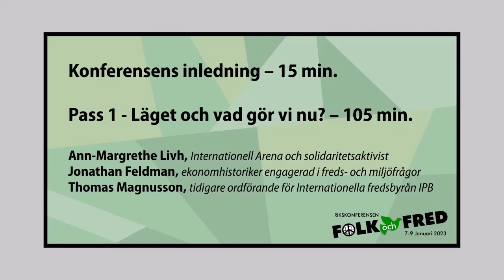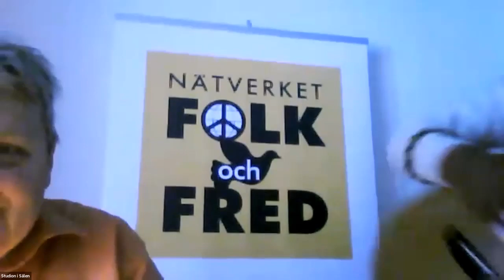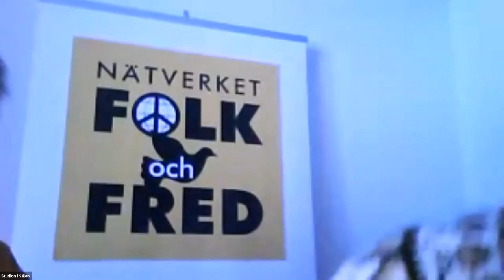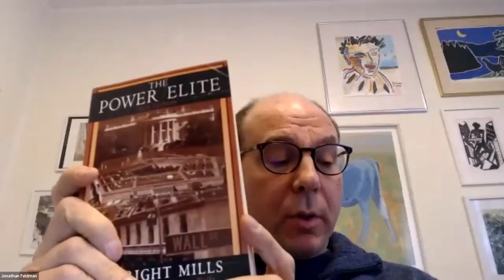Folk och Fred 2023 - Pass 1 (121min)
Folk och Fred 2023

Detta avsnitt:
Inledning av konferensen
Pass 1 – Läget och vad gör vi nu?

Freds- miljö- och omställningsrörelsen manar till samling för Folk och Fred igen samtidigt som vapenindustrin har klassträff i Sälen i början av januari. Deras konferens heter Folk och Försvar. Den var tidigare vad den heter men det folkliga är borta och försvar förbytt till ideologiskt anfall.
Folk och Försvar befolkas huvudsakligen av personer från militären och försvarets tankesmedjor, ofta tillsammans med näringslivets eller utländska tankesmedjor som Atlantic Council vars uttalade syfte är att främja USA:s överhöghet i världen. Och andra som gillar krig. Inte för dödandets skull utan för affärerna. Således är vår store vapensmed Jacob Wallenberg en av talarna denna gång. Konferensen sponsras följaktligen också av Bill Gates, USA största ägare av jordbruksmark och inflytelserik globalt i många frågor. Samtliga riksdagspartier deltar också som alla är eniga om den rådande upprustningspolitiken.

Som en reaktion gör vi en alternativ konferens på temat Fred på Jorden - Fred med jorden. Vi samlar också några i Sälen men sänder främst över nätet. Men vi är inte bara en reaktion. Vi börjar nu aktivt skissa på alternativa system för naturbruk, för livsmedelsförsörjning, för robusta byar, för jordbruk som gynnar kolinlagring och biologisk mångfald. För återskapande av civilsamhällen med hållbar matproduktion. Vi bygger fred.

Vi låter modiga människor komma till tals. NATO-motståndare och de som står upp mot svenska regeringen och Erdogan för kurdernas rättigheter, freds-, miljövänner och krigsmotståndare men även de som ser till rätten att försvara sitt land med vapen, de som jobbar med säkra lokala försörjningsled som Matvärn – för samförsörjning av livsmedel, Skogsvärn - för återskapande av allmänningar i skogen och Kraftvärn - för lokal och småskalig energiproduktion, för Omställning underifrån, för resiliens i samhällets strukturer.
Bland våra Internationella deltagare återfinns bl.a NATO-motståndare, kärnvapenmotståndare, fredsarbetare och människorättsaktivister från Finland, Danmark och Norge, från Filippinerna, Indien, Litauen, Ryssland, Ukraina, Österrike och Sverige. Lördagens Internationella Forum är ett samarbete mellan Internationella Fredsbyrån IPB, Nätverket Folk och Fred samt Pragvåren 2.

Evenemanget Folk och Fred 2023 med mottot ”Vi tar sikte på alternativen för Fred på Jorden och Fred med jorden” genomfördes 7-8-9 januari 2023:

Lördag 7/1 (Saturday jan 7th) – International Forum
Section 1 – State of the world
Speakers, comments and QA
Section 2 – Peace and building alliances East-West and South-North
Speakers and QA

Söndag 8 januari – Folk och Fred 2023 (sändning från Sälen, dag 1)
Inledning
Pass 2 – Nej till kärnvapen och globalt Nato
Rapport om Folk och Försvar med kommentar
Pass 3 – Kastas både rättsstaten och demokratin i papperskorgen?
Kvällspass 4 – Nordiska fredssamtal

Måndag 9 januari – Folk och Fred 2023 (sändning från Sälen, dag 2)
Pass 5 – Ukraina och den globala konflikten med plundring, svält, förgiftning och krig
Pass 6 – Bygg landet nu!
Pass 7 – Avspänning för social och ekologiskt rättvis omställning
Avslutning

Detaljerat schema kan hämtas från hemsidan där länk för neralddning finns längst ner under rubriken Material.